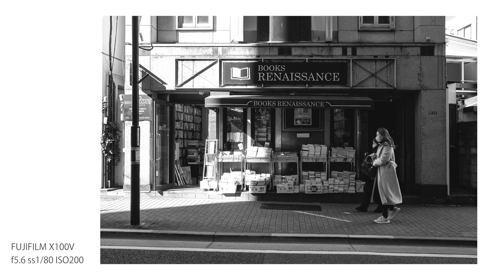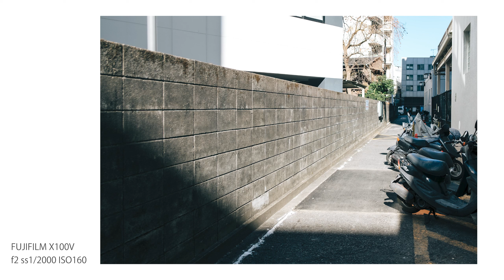高卒スナッパーが学生街 早稲田をスナップ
今回は、早稲田大学のキャンパスがある街、早稲田を歩きます。

★still
FUJIFILM X100V

★movie
DJIPocket2